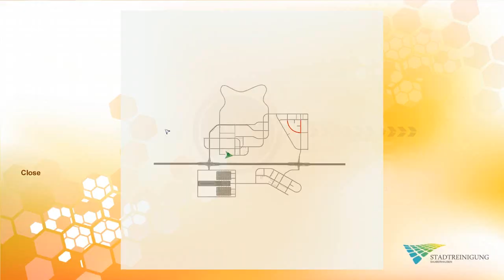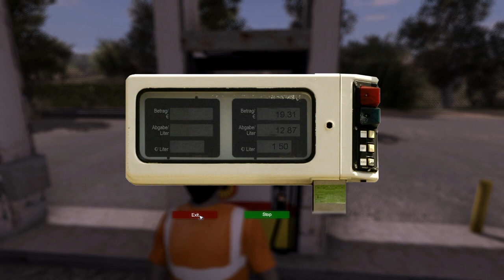Let's Play #9 Street Cleaning Simulator - Walkthrough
Brush off the dirt and make a clean sweep as you embark on a career to become an accomplished street cleaner. Use your highly detailed sweeping machines to roam the city in search of muck. As your experience grows so will the tasks you have to deal with! Get swept up into fighting the flotsam and jetsam of city life with Street Cleaning Simulator!

In Street Cleaning Simulator you are the proud owner of a small firm specialising in keeping the town's roads free from all the leaves and dirt that accumulate over time.
Visit your office to learn what work the Mayor's office has for you.

Your vehicle is a highly sophisticated street cleaning machine. It's equipped with three high powered and independently operated brushes. Whose work is supported by highly powered water jets - which are needed to remove that stubborn street dirt.

You'll be operating on busy streets so you'll have to use your driving skills to avoid pedestrians and other road users.

Street Cleaning Simulator features highly detailed vehicles and a wonderfully crafted town for you to explore - and keep clean!

Min system requirements
- Windows XP (SP3)/ Vista / 7
- Processor with 2.6 GHz Duo Core
- 2 GB RAM
- 2 GB free hard drive space
- NVIDIA GeForce 98xx or equivalent ATI graphics card
- DirectX 9.0c
- Sound card
- DVD drive